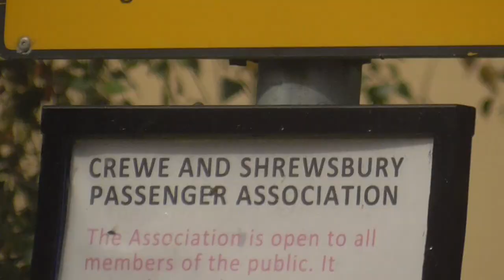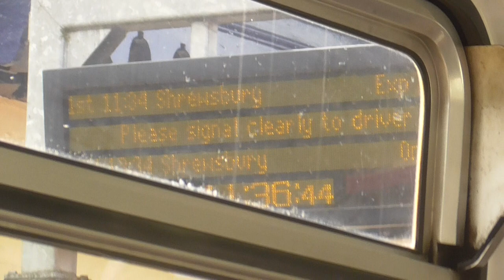A Train Ride on Transport for Wales Class 153926-153325 from Nantwich to Whitchurch (Shropshire)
I went on this train from Crewe to Shrewsbury on Wednesday 4th September 2024. And I had a great trip on this train on that day. And this train was 1119 from Crewe to Shrewsbury on that day. And this train I went on is old Class 153 running to this day since 1991. And it was great to see their train run to this day. And this one was station stop at Wrenbury is a request-stop.